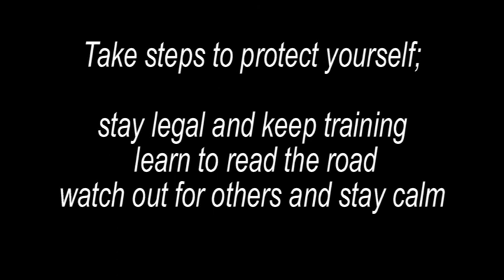Talking Motorcycles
Gloucestershire County Council's Peter Jones and Duncan Jordan talk motorcycles, remembering how they started out and the issues facing motorcyclists today.